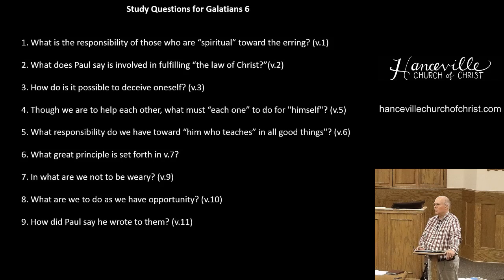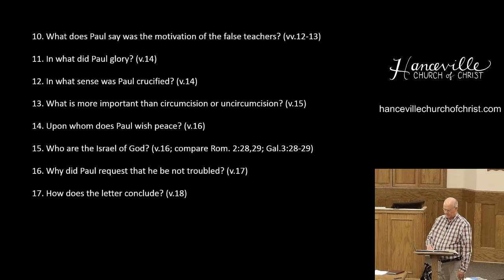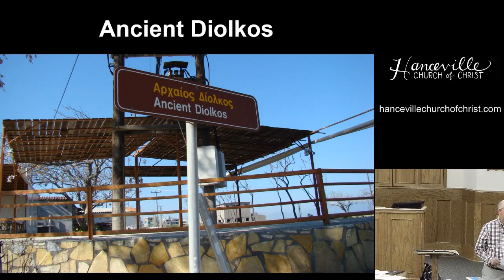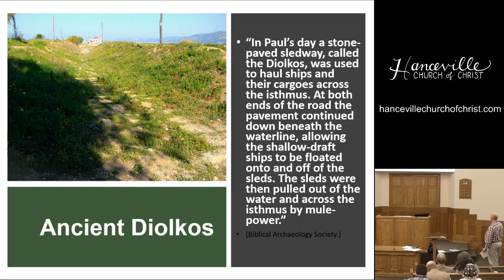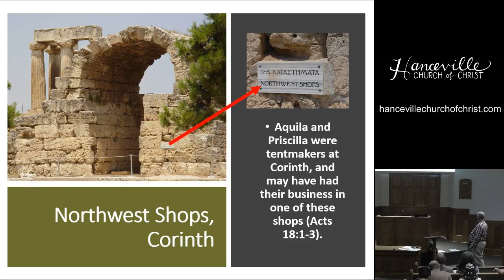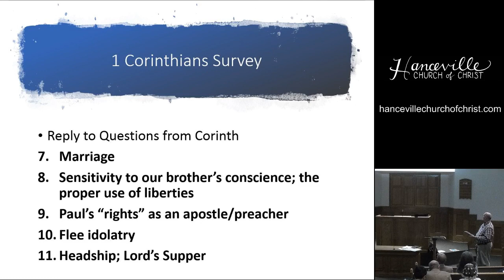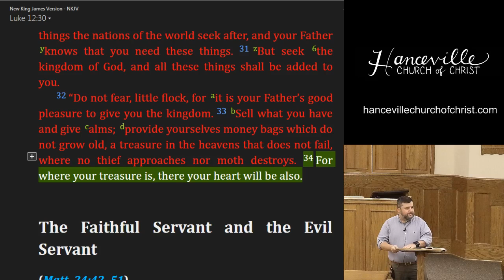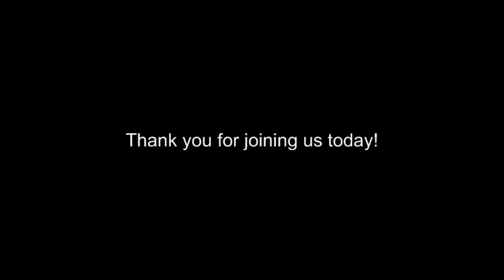Hanceville Church of Christ Live Stream